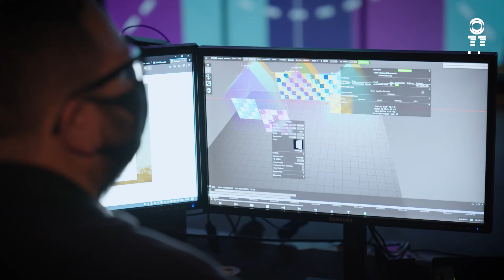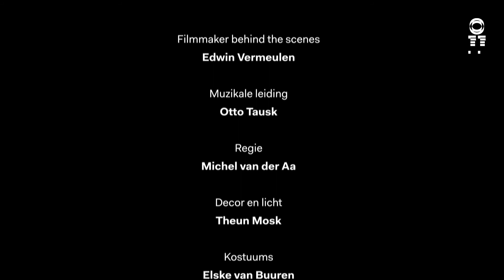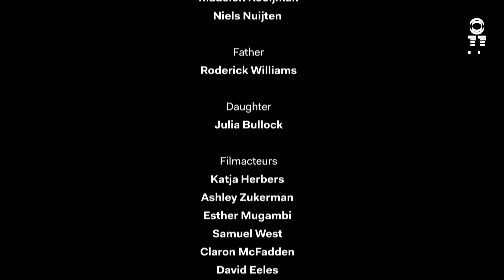Upload - behind the scenes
Behing the scenes documentary about the opera "Upload". Filmed and edited by Edwin Vermeulen, produced by Dutch National Opera.

What if eternal life were possible by the simple procedure of uploading your mind to the cloud? What would that mean for your humanity, your identity and your relationships with others? These questions are at the heart of Upload, Michel van der Aa’s newest opera. We take you into the creative process of "Upload" and give you a preview.